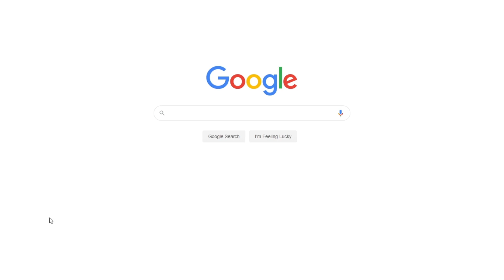Pakistan Versus USA | Free Essay Example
📝 Gladstone argues that the Pakistan's support of unlawful terrorist groups such as the Taliban and the Haqqani have undermined the efforts of the United States of America to restore peace and calm in

📑 Paper type: Essay
📖 Pages: 4
🔠 Words: 1139
📚 Subjects: Politics & Government, International Relations
⚙️ Language: 🇺🇸 English

🔎 Works Cited:
Ahmed, Akbar. "A Third Encounter of a Close Kind," History Today. 1989: 4-9. Print.
Gladstone, Rick. “Obama warns Pakistani on militants” The New York Times. 2011: 56-57. Print.
Steven, Philip. The Idea of Pakistan. New Delhi: Brookings Institution Press, 2004. Print.